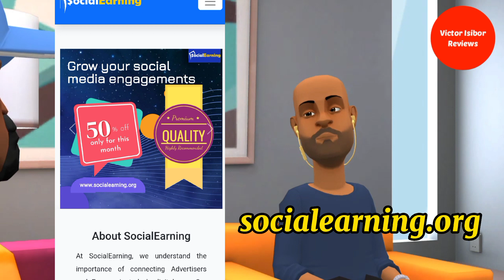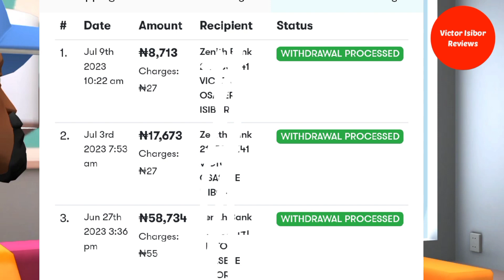3 Websites That Pay 2,000 Naira Daily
In this Video, I discuss 3 Websites That Pay 2,000 Naira Daily!!! (Make Money Online From Home WORLDWIDE)

make money app review, how to make money online in nigeria without spending a dime, how to make money online without investment, how to make money online in nigeria as a student, how to make money online with your smartphone